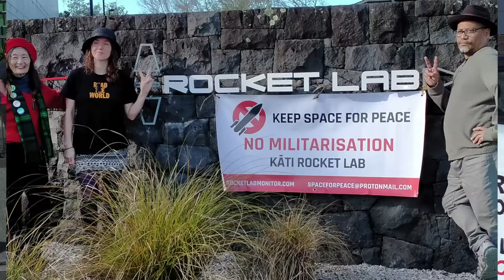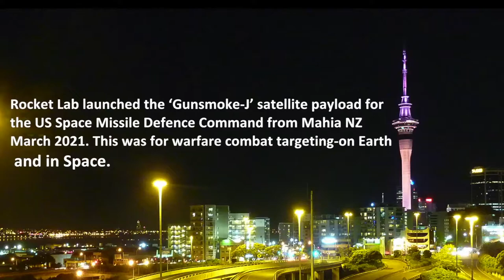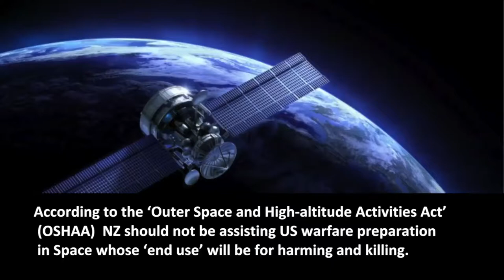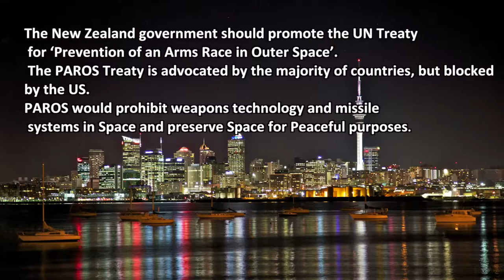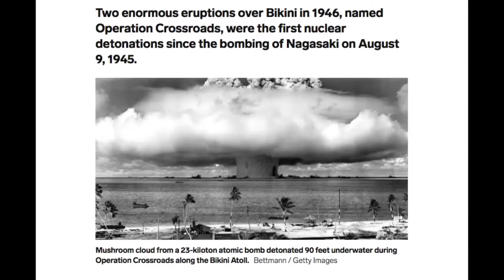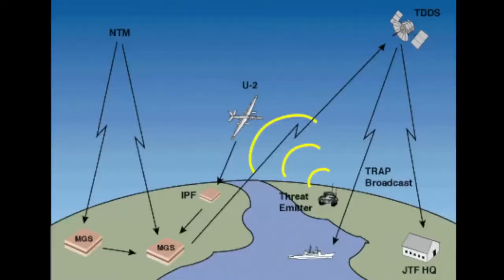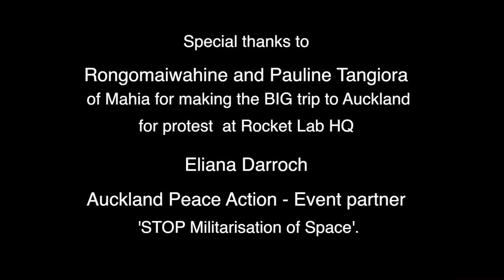STOP Militarisation of Space New Zealand Rocket Lab Protest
'STOP Militarisation of Space' New Zealand 'Rocket Lab' protest 21 June 2021 in Auckland. It asks government and Space Industry CEO to refuse US military Space Missile payloads for warfare combat targeting. Speakers also expose dangers to health and environment from the proposed 100,000 satellites for civilian/military dual purpose.

This public event reinforces NZ Nuclear Free Peacemaker policies and the Outer Space and High-altitude Activities Act. However, (OSHAA) regulations must be improved to keep 'Space for Peace Aotearoa'. This requires an amendment to prohibit rocket launches of military weapons and satellites contributing to warfare infrastructure.

In addition, the NZ government should actively pursue the UN PAROS Treaty (Prevention of an Arms Race in Outer Space) for protection of Heaven and Earth for humanity.